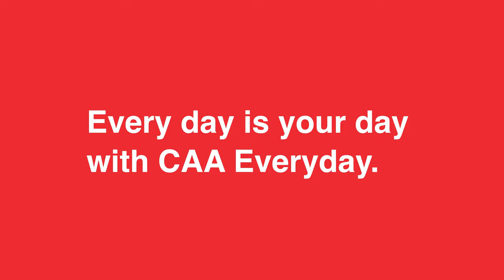CAA Everyday Membership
Everywhere you go, for everything you do, there’s CAA Everyday.

Don’t drive or need roadside assistance? No problem! A CAA Everyday Membership is for those who don't need roadside coverage. Designed for people who walk, run or cycle, or drivers who want to save on fuel. CAA Everyday provides all the benefits of Membership, like insurance savings, travel savings, as well as get discounts of everyday purchases and score savings with thousands of Rewards partners worldwide, both in-store and online. And if you pop a tire or break a chain on your bike? CAA Bike Assist is built into the Membership, too.

Whether you’re embracing life’s small pleasures or its great, big adventures, get ready to use CAA Everyday … every single day!